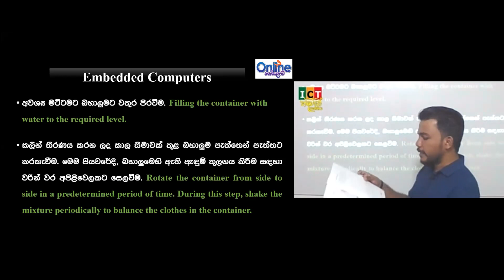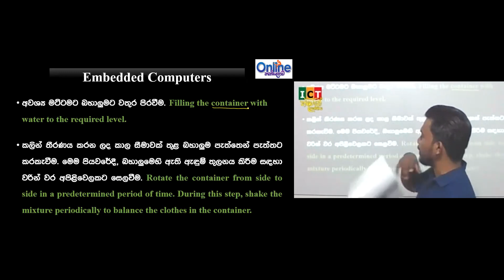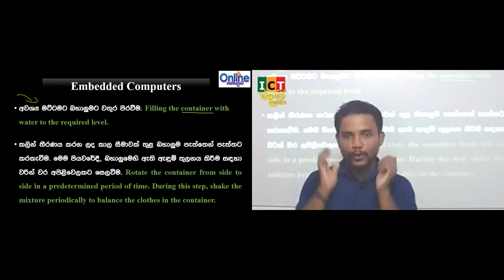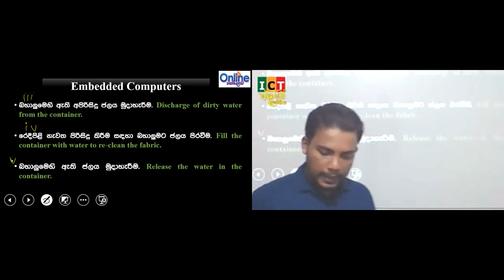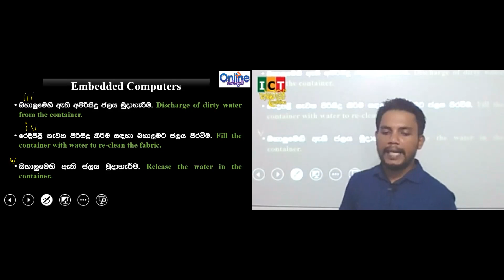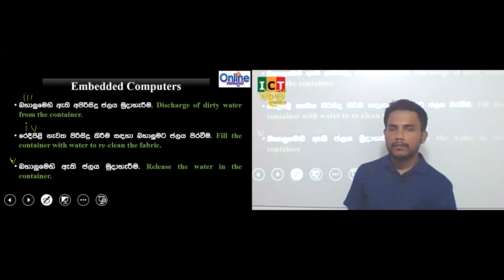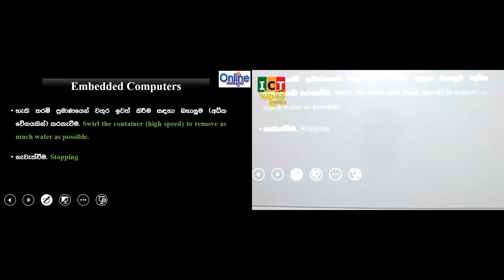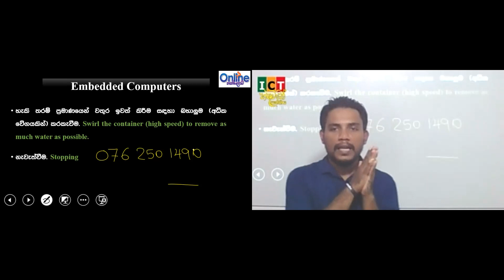ICT | Grade 06 (2023) | Day 08 (part 02)